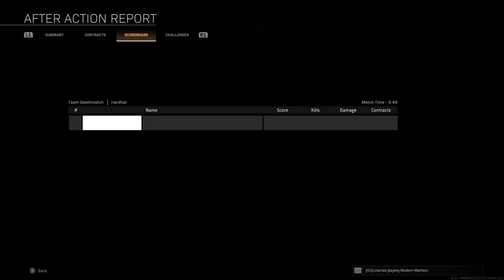Call of Duty®: Modern Warfare®_20200624184331